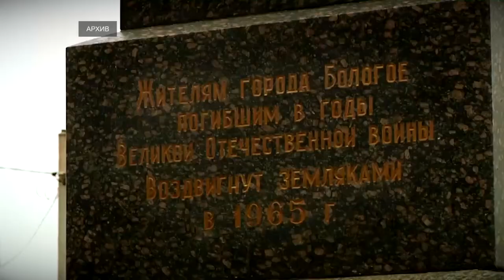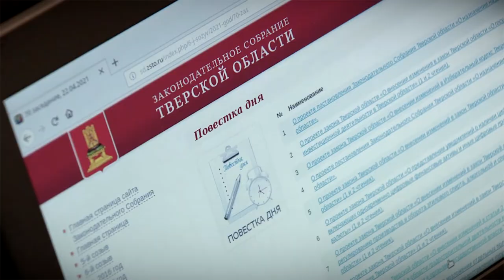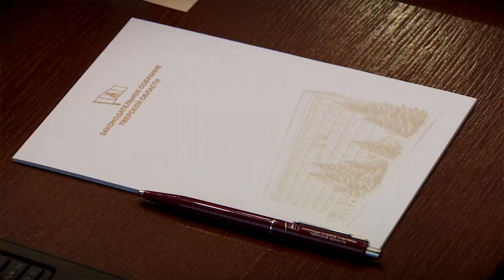Бологому может быть присвоено звание «Город трудовой доблести»